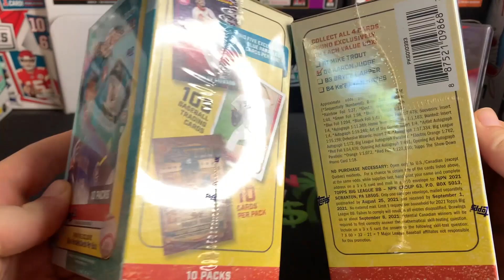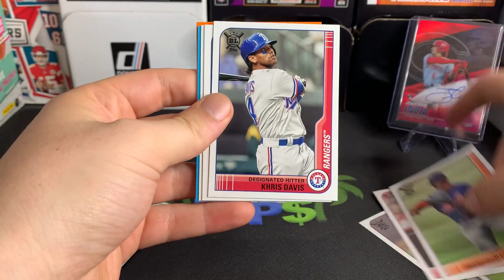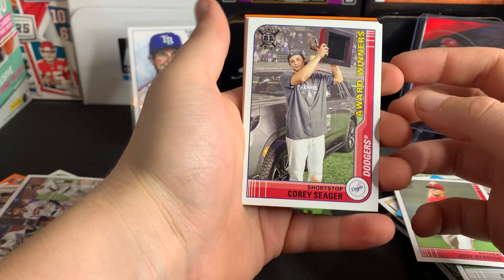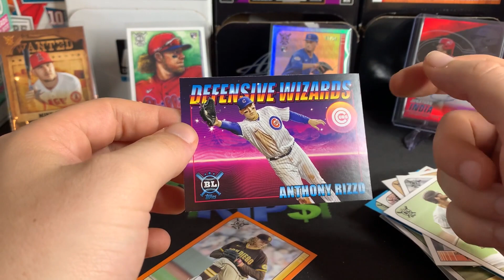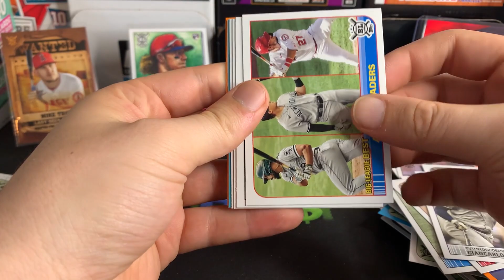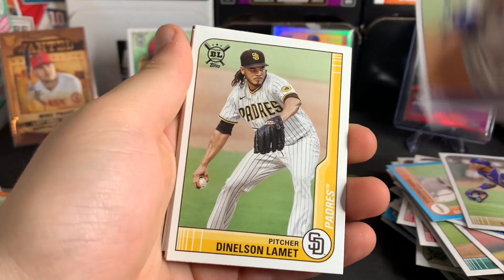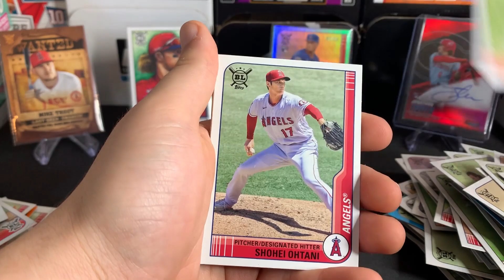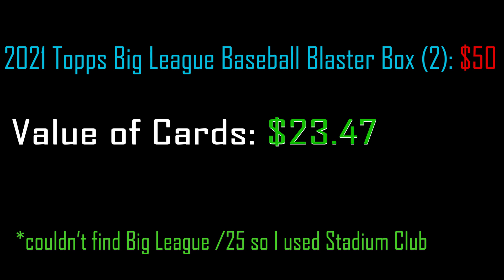2021 Topps Big League Baseball Blaster Box Review! Exclusive Blue #/25 Rookie Hit!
Picked up some 2021 Topps Big League Baseball at Target so you can all get a good feel for what this new product has to offer! Hope you have a great week much love!